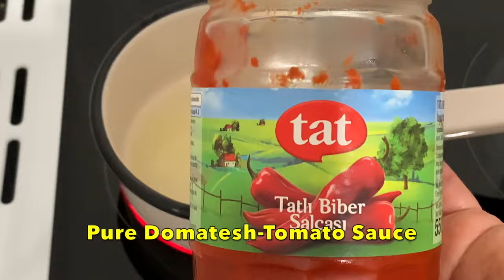IFTAR i 12-të i Ramazanit 🤲 Këtë Recetë e Pëlqejnë të Gjithë , Speca të Mbushura KAJMAK !! ❤️❤️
Përbërsit :
Speca Somborka
Qepë dhe Hudhër
Spec i Kuq
Domate
100 gr Oriz
300 gr Mish të Bluar
Ingredients :
Peppers
Onion and Garlic
Red Pepper
100 gr of Rice
300 gr of Minced Meat